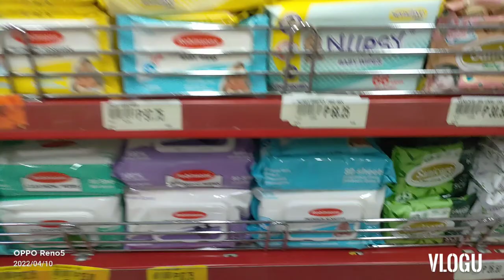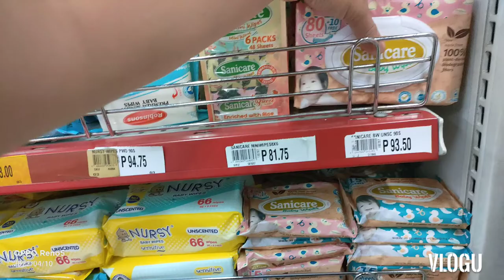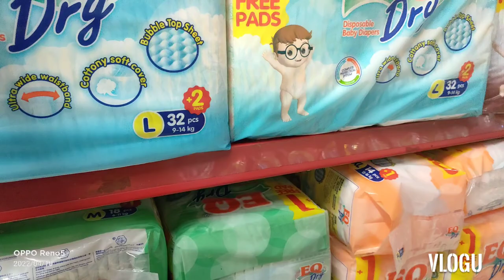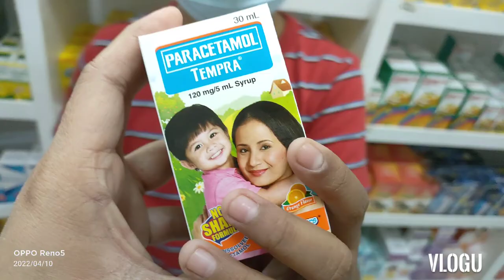ROBINSON I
Good morning everyjuan have a pleasant day to all of you. Yes mag grocery kami today ,inutusan kami ni ate bumili Nang hotdog and beef giniling Kasi magluluto sya Ng spaghetti para SA breakfast namin. So Tara let's go samahan nyo kami ni chan Chan bumili .